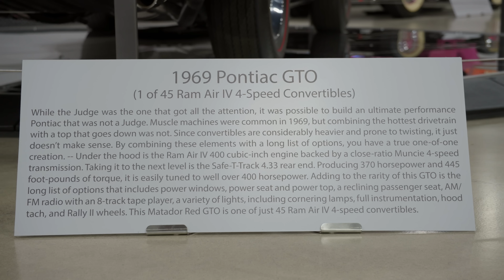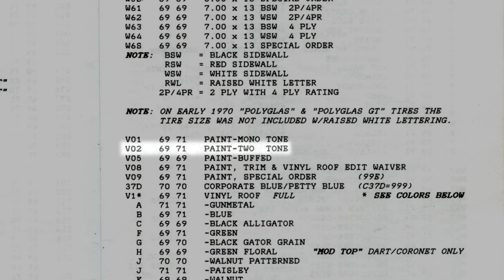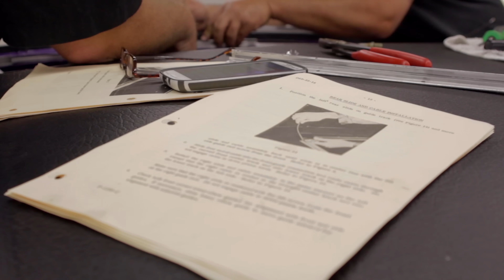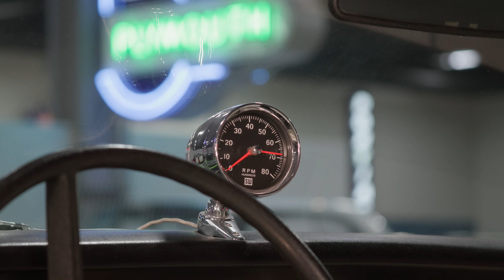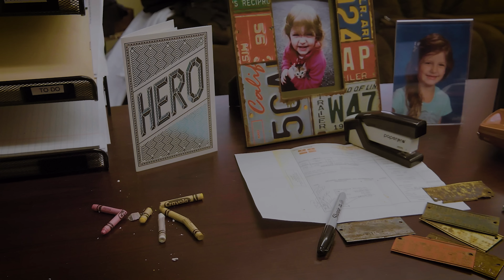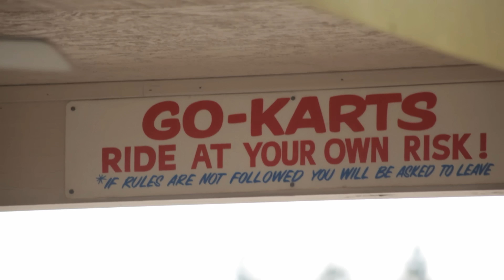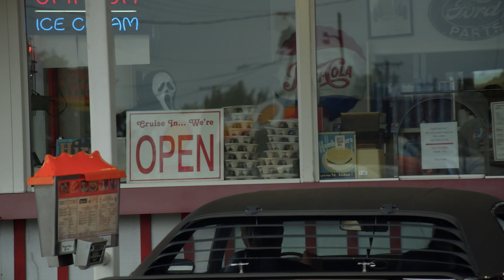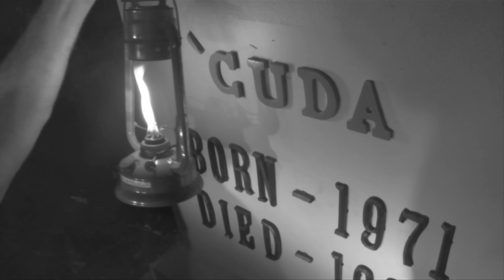THE GREATEST COLLECTION OF MOPAR MUSCLE UNDER ONE ROOF ANYWHERE IN THE WORLD-GYC 200 EPISODE!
You will never see this many Mopar super cars anywhere. Everything is either a Hemi, a Six Pack, a convertible or a sunroof. Just one Mopar there is 3.5 Million dollors.